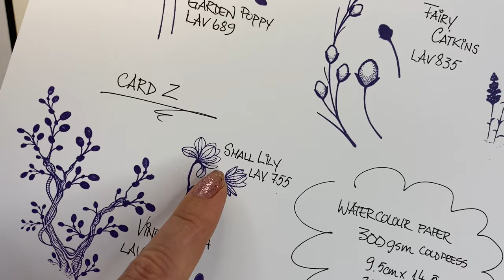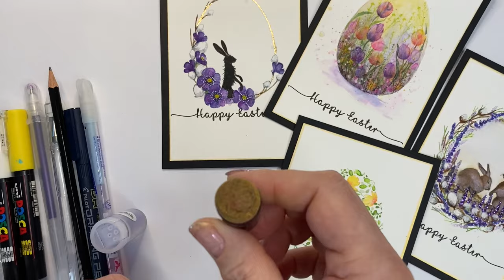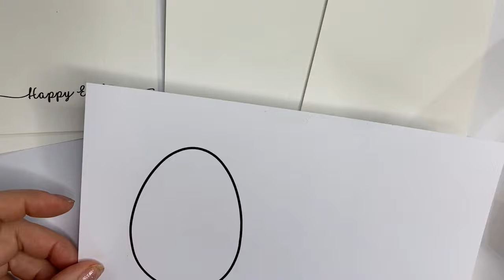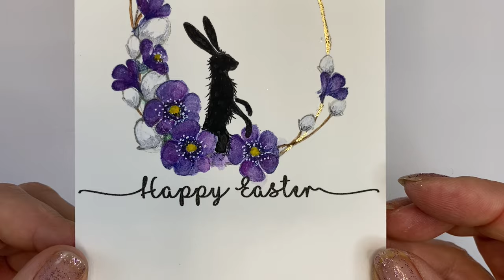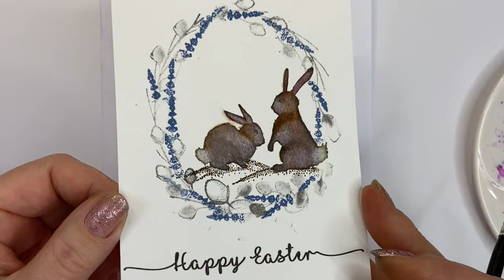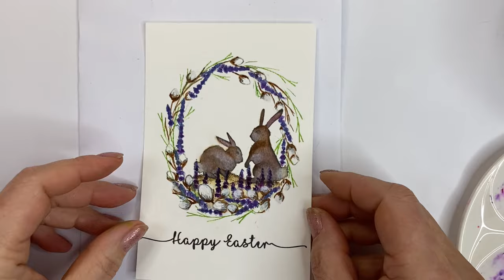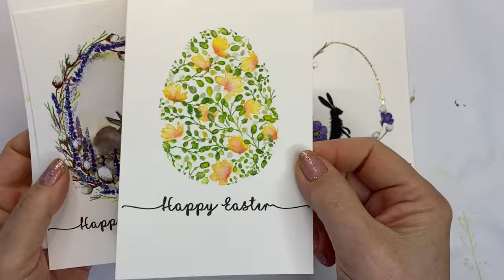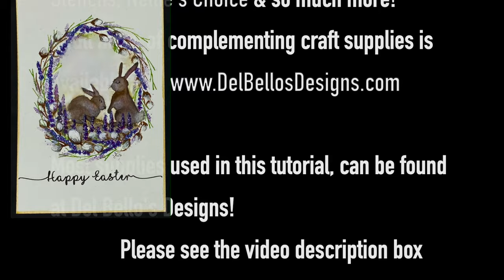30. Easter Magic "Eggs Sunnyside up" - 4 cards - 4 techniques, Video Tutorial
My third Easter Magic tutorial...hope you'll enjoy it. love & hugs, Elisabeth

Del Bello’s Designs is the largest US-authorized retailer of Lavinia Stamps, Sweet Poppy Stencils, Card-io, Nellie’s Choice and so much more!  A full array of complementing craft supplies is available See below for supplies used.  Thanks!

Supplies list:
Lavinia Stamps